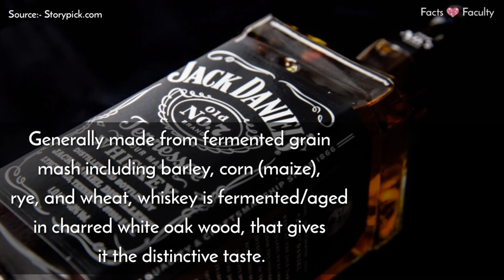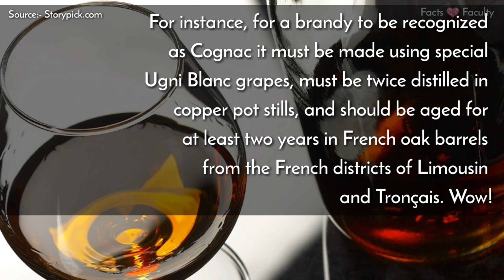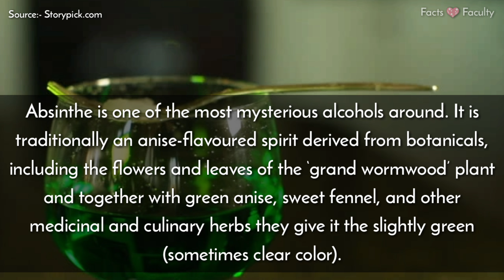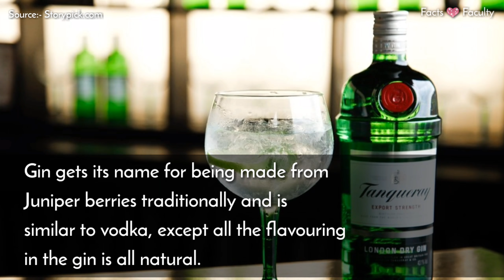10 Alcohols And The Interesting Stories On How They Are Made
🔥🔥🔥Top 10 Most Expensive Alcoholic Drinks in The World:-

Vodka – traditionally made from potatoes
Whiskey – aged in charred wood from White Oak
Brandy – is actually a type of wine
Cognac – can be made using only special grapes called Ugni Blanc
Vermouth – also a type of wine with Brandy in it